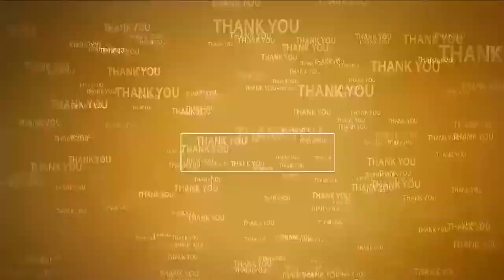వైద్యులంద‌రికి ఆద‌ర్శం... డాక్ట‌ర్ బీసీ రాయ్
- నారాయ‌ణ వైద్య క‌ళాశాల ప్రిన్సిపాల్ డాక్ట‌ర్ పీ శ్రీ‌నివాసులురెడ్డి
- నెల్లూరు నారాయ‌ణ‌లో ఘ‌నంగా డాక్ట‌ర్స్ డే...